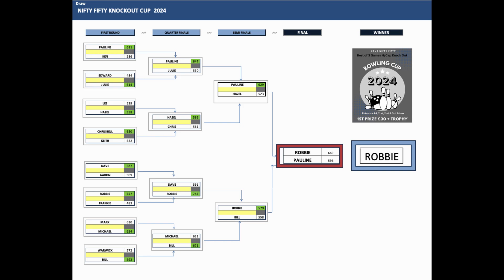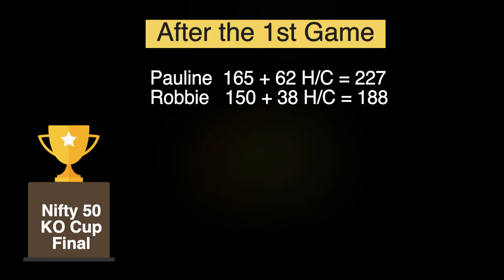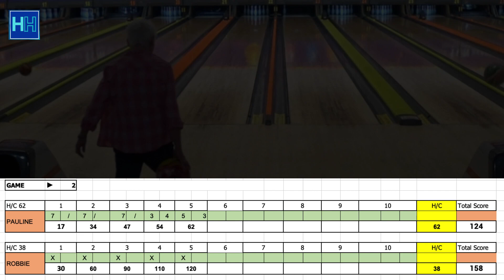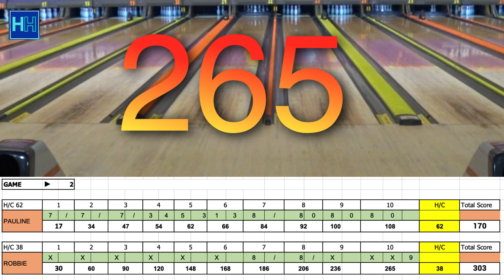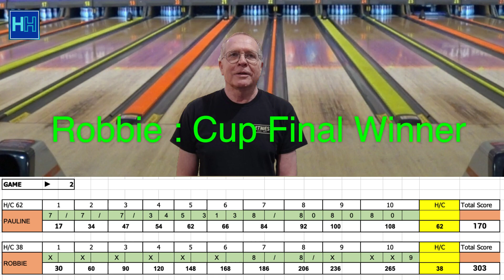The 2024 Nifty 50 Tenpin Bowling Cup Final. Amateur Robbie Hits 265 !!!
2024 Namco Norwich Nifty Fifty Bowling League Knock out Cup Final over 3 games including handicap. This video features the whole of the 2nd game where Robbie scores 265. It just demonstrates why tenpin bowling is so much fun and a great way to keep fit when over 50, or any age in fact.

Our league meets once a week and there are over 18 two person teams competing over a year.

Namco Funscape in Norwich has many bowlers who have bowled for England, and in fact this year we have two local teenagers bowling again internationally for their country.

Finally, we have the best and only Pro Shop not only in East Anglia but far beyond.